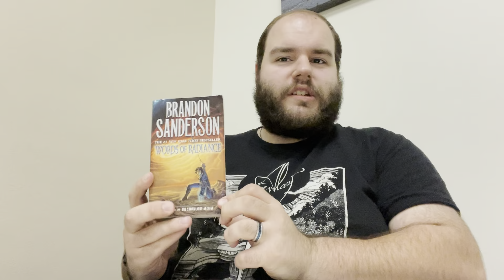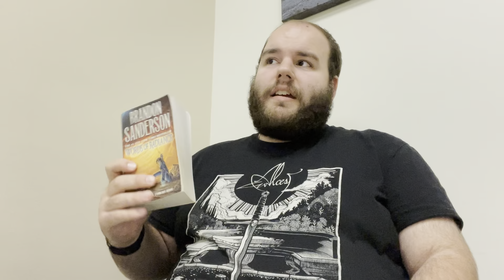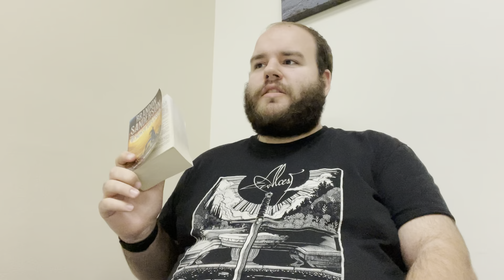Words of Radiance by Brandon Sanderson — Book Review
0:00 Spoiler-Free
12:48 Spoilers
22:44 Spoilers End & Overall Thoughts